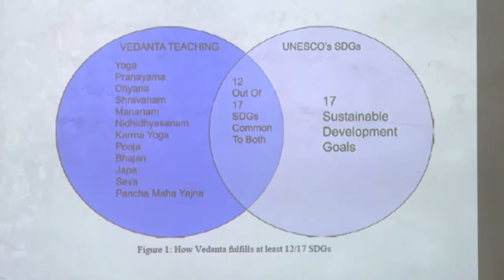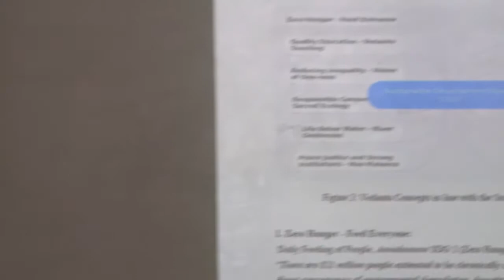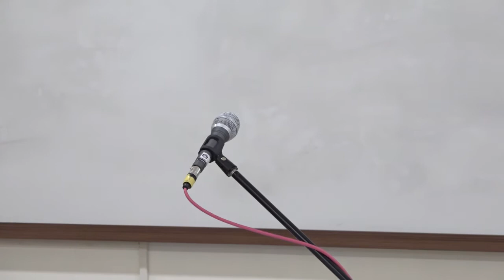Variants of Advaita : Advaita for Sustainable Development by Ms Kavita Krishna Meegama